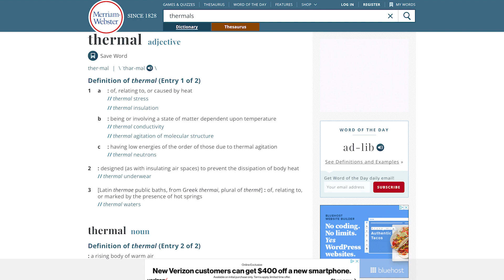Understanding Thermals by WATER For Deer Hunting!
On todays video, Chad and Cameron are breaking down how thermals can work for you and against you when deer hunting along bodies of water. They break down how thermals pull your scent based on water current direction, water current speed and water depth. We hope you enjoy and can take something away from this in-depth conversation on thermals.